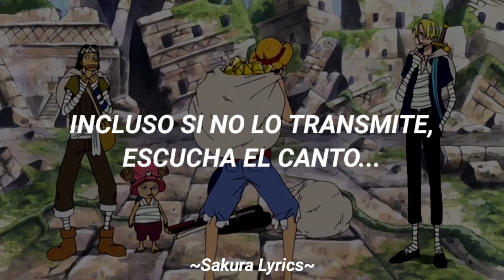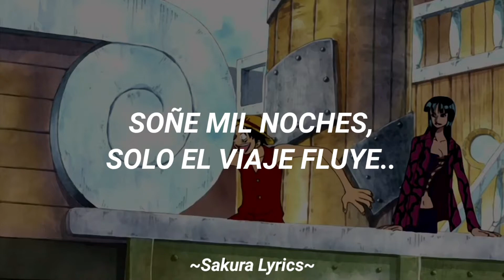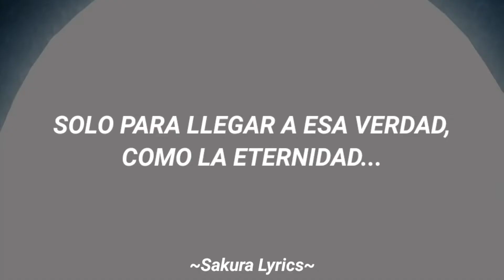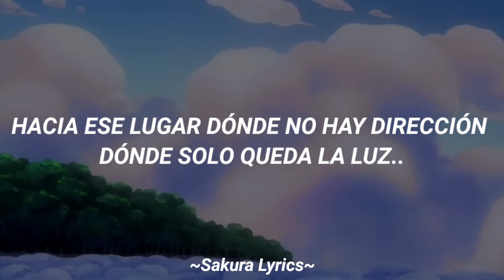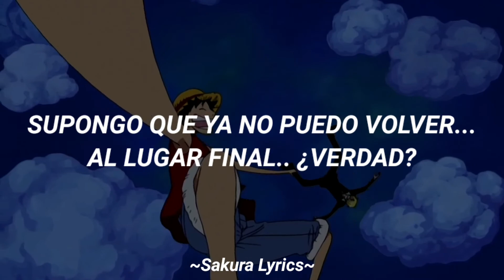ONE PIECE ENDING 12 "TSUKI NO TAIYO" SUBTITULADO AL ESPAÑOL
ー 𝘊𝘰𝘱𝘺𝘳𝘪𝘨𝘩𝘵

WARNING!.. All the material shown in this video contains copyright, any author or label does not agree that your material is displayed on this channel, write me to my email and I will remove it immediately